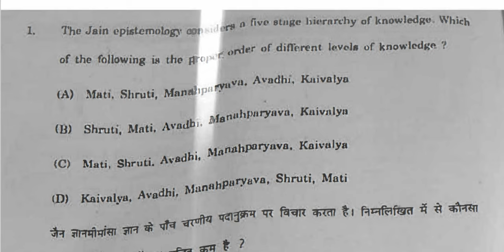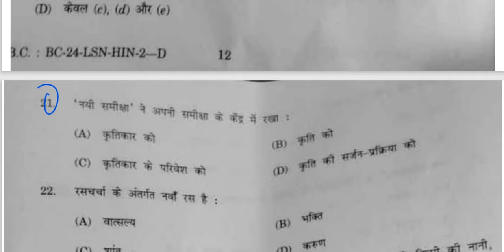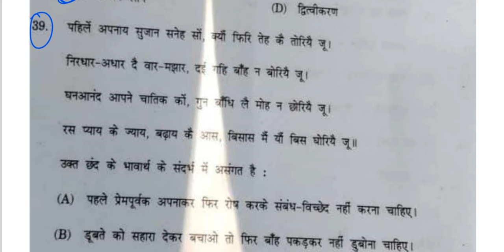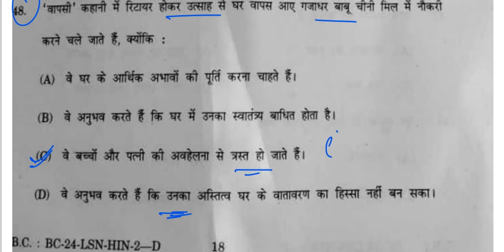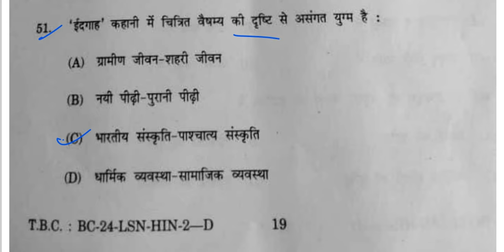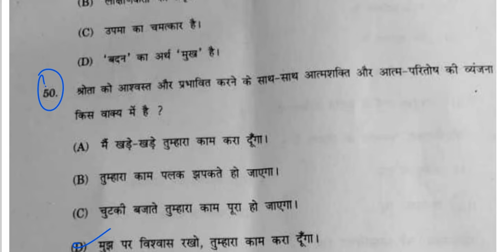HPPSC PGT HINDI Paper 2 (Hindi section) Answer Key